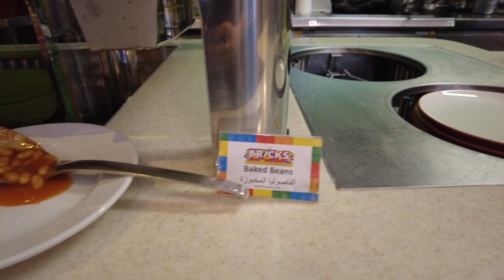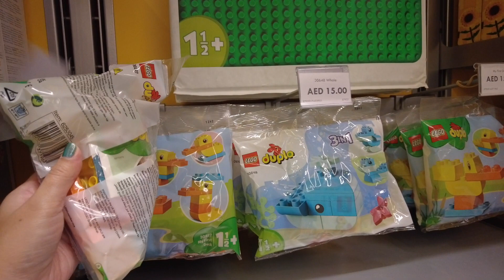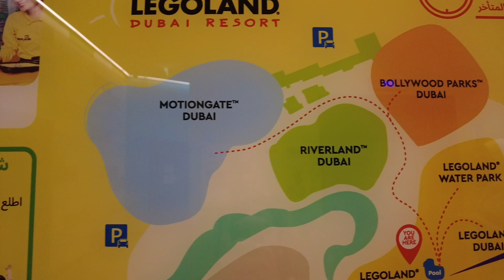This is MOTIONGATE DUBAI Walkthrough November 2023